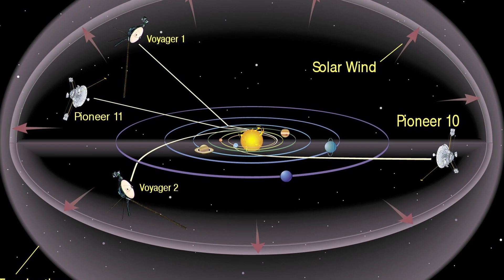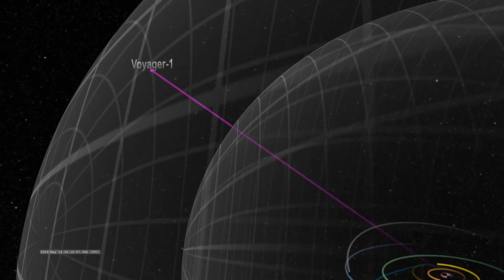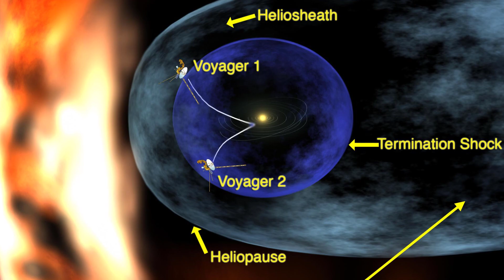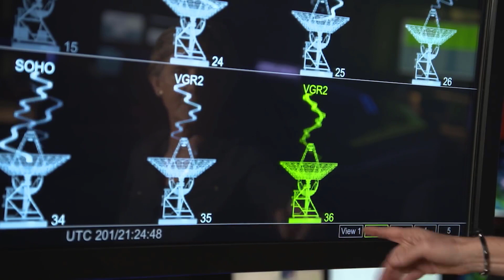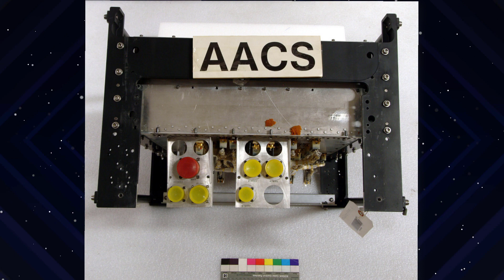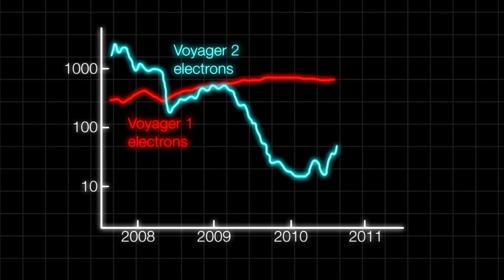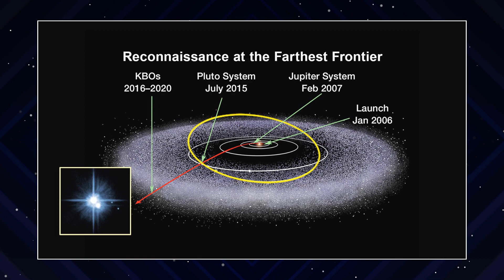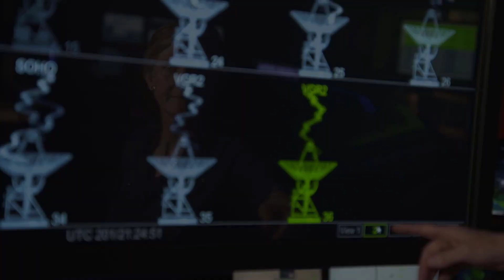Voyager Terrifying Discovery At The Edge Of Our Solar System!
In 1977, NASA embarked on an unprecedented exploration, a one-way trip, by launching two spacecraft into space at the same time. Both the Voyager 1 and 2 spacecraft were dispatched on an expedition to investigate the outer reaches of our solar system and beyond. And it was just revealed that after spending almost 8 years exploring space, the Voyager spacecraft has made a horrifying discovery!
Was it the aliens? an unknown entity? Perhaps a hidden dimension far away in the dark depths of space? Join us as we explore the terrifying discovery by the Voyager at the edge of the universe that changes everything!